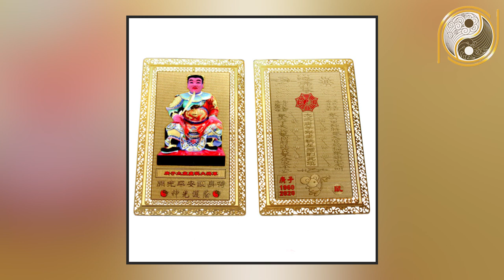7 Dấu Hiệu Trên Lòng Bàn Tay Phụ Nữ Dự Báo Số Mệnh Giàu Sang, Vương Giả - Số 1 Rất Hiếm Gặp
01. Linh phù giải hạn
02. Hồ lô hóa giải Ngũ Hoàng
03. Mai Hoa Phú Quý
04. Gương bát quái tinh cầu
05. Kim bài thái tuế 2023
06. Vòng tam hợp Dần Ngọ Tuất
07. Vòng tam hợp Thân Tý Thìn
08. Vòng tam hợp Hợi Mão Mùi
09. Vòng Tam Hợp Tỵ Dậu Sửu
10. Bát bảo tâm kinh
11. Minh Quang pháp bảo cầu
12. Minh Quang pháp bảo lục giác
13. Tỳ Hưu Lộc Tài (Đồng)
14. Tỳ Hưu Khai Vận ( Bạch Ngọc)
15. Bách Niên Tụ Tài ( tụ tài lộc)
16. Song long ngọc ấn ( ấn thăng quan)
17. Kim bài ngũ Lộ Thần Tài
18. Hồ lô bình an ( treo xe)
19. Móc khóa văn xương
20. Ống bút văn xương gỗ đào
21. Bút văn xương gỗ đào
22. Bút văn xương gỗ đào nhỏ
23. Hoa mai kim tiền ( mạ vàng )
24. Các vật phẩm phong thủy khác Nội dung: 7 Dấu Hiệu Trên Lòng Bàn Tay Phụ Nữ Dự Báo Số Mệnh Giàu Sang, Vương Giả - Số 1 Rất Hiếm Gặp